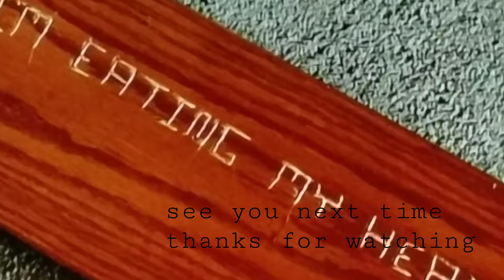MAGIC HERBS AT WALMART!?...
Lazy day!